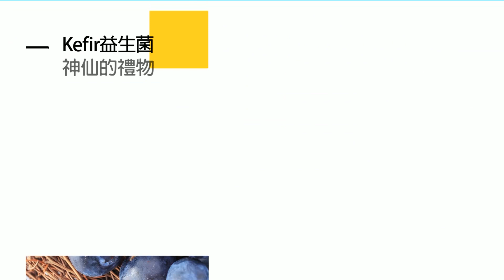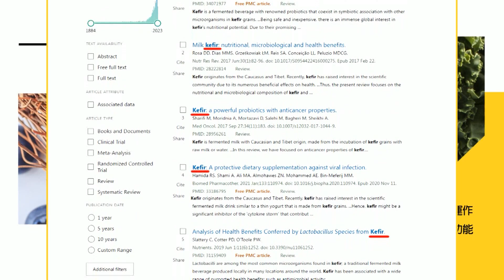加薩危機! 美空軍派出F-15E.A-10C部署中東｜王毅斡旋以巴危機 4通電話支持"兩國方案"【全球現場】20231016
00:00 加薩危機! 美空軍派出F-15E.A-10C部署中東
02:31 加薩南部小城"湧入60萬難民" 物資快耗盡!
03:31 以巴衝突情緒高漲 美71歲男持刀殺房客母子
04:43 王毅斡旋以巴危機 4通電話支持"兩國方案"
05:39 攻加薩不會有巷戰?! 雷倩:以軍直接炸毀建築